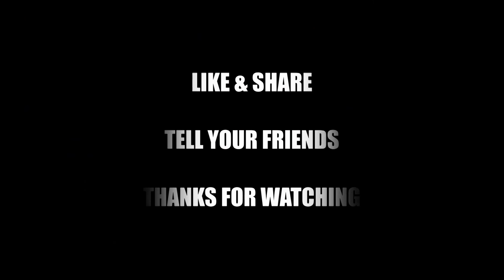Sunday with Steve Week 7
Seafood Stuffed Cabbage, Sausage and Pesto Tortellini, Almond Butter and Jelly Linzer Cookies